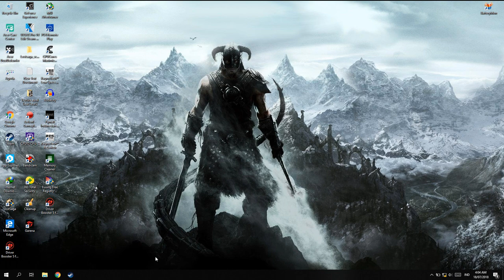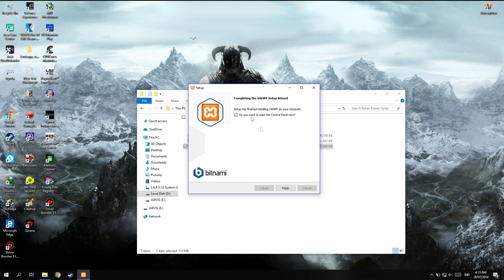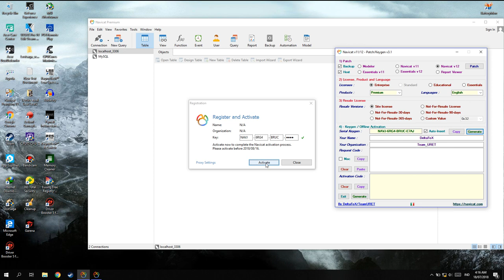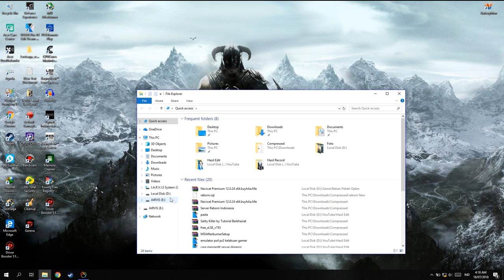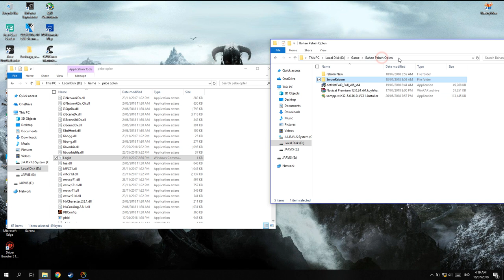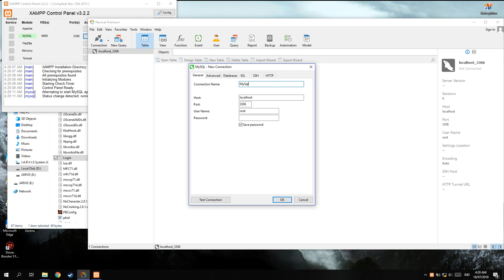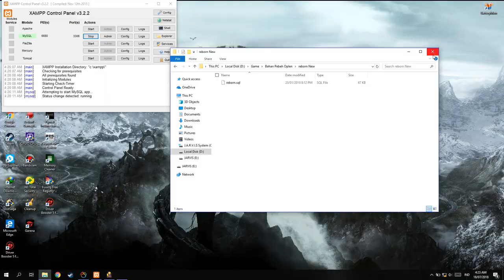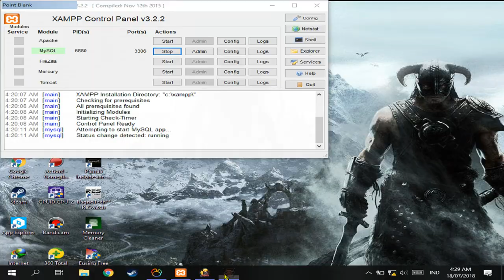Cara Install PB Offline Garena Full Update!(Weapon+Item+Character)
oke bang,kali ini guwek akan memberikan tutorial yang udah lama banget loe semua request tapi baru kali ini kesampean XD,karena ribet banget kalau dulu,dan sekarang ez pz begini :D. ini udah termasuk update senjata,skin,dan mode ye.untuk client terbarunya bisa donlod atau ngambil di warnet :D

HARAP MENONTON DARI AWAL SAMPE AKHIR AGAR TIDAK BERTANYA,DISUAPIN MULU KAPAN BISANYE LUW?

HARAP DIBACA:
file yang saya upload tidak bervirus jadi 100% aman dan tidak akan merusak sistem,saat proses installasi saya sarankan untuk mematikan anti-virus,tapi jika bisa install dan tidak ada file yang hilang dengan keadaan anti-virus menyala yaaa silahkan ae sih

PSU : Gardu Listik
VGA : Bawaaan Mobo
FAN : Kipas Turbin
Processor : AMD Athlon x64 0.1 GHz
Motherboard : Motherboard Mati
HDD : Harddisk PS2
Casing : Kardus&Triplek
Monitor : GG 55 inch Curved Edition
Memory: 128MB Cap Tiga Setang
Headset : Samsul Wireless Edition(Emang gak ada kabel,karena digunting)
Mouse: Virtual Mouse
Keyboard: Virtual Keyboard
Kursi: Kursi Taman